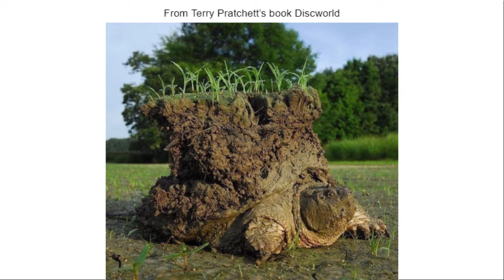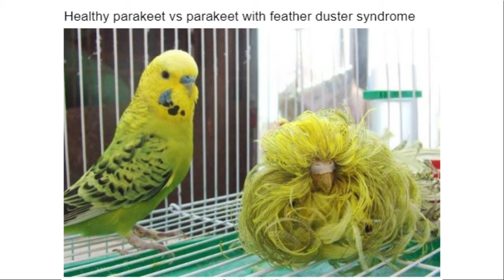20+ Photos That Have to Be Explained Immediately | The Strangest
There are some things that need immediate explanation to help us figure out exactly what’s going on.

The Strangest has collected 20+ stunning photographs which really do need some clarification.

Source: Boredpanda.com